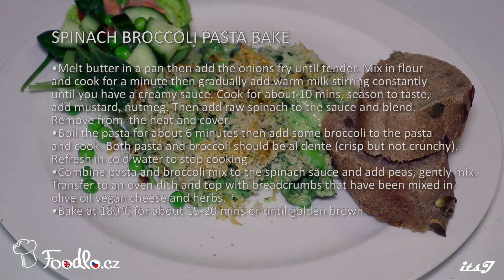Spinach Broccoli Pasta Bake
Quick, Tasty and Healthy Meal... Pasta and Broccoli in a Creamy Spinach Sauce with a Cheesy Herb Crust.¨

Chef Julian Robinson
Foodlo.cz